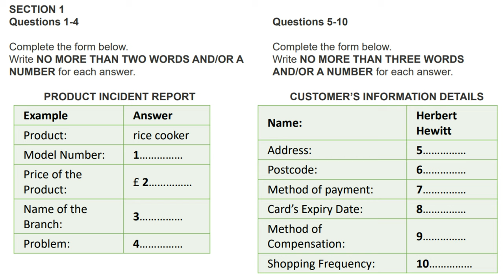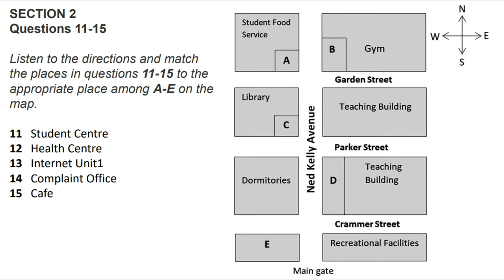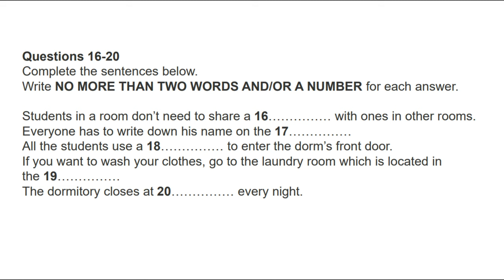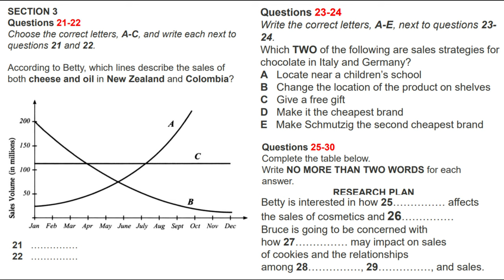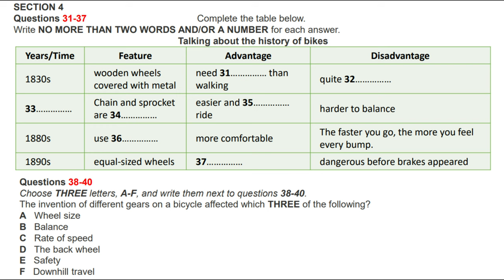Ielts Listening Practice Test With Answers | TEST 31 | 09.12.2022 | Product Incident Report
IELTS ACTUAL TESTS | TEST 31| ielts listening practice test with answers 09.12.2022  @PASSION TO GROW

IELTS LISTENING PRACTICE TEST 2022 WITH ANSWERS
IELTS Listening Recent Actual Tests  //Product Incident Report

Listening IELTS Practice Test //TEST 1 //School Excursion
Listening IELTS Practice Test //TEST 2 //Peter consumes far too much
Listening IELTS Practice Test //TEST 3 //Client Details
Listening IELTS Practice Test //TEST 4 //Survey Form
Listening IELTS Practice Test //TEST 5 //Basic Details of Project
Listening IELTS Practice Test //TEST 6 //Name of new tenant: Anders
Listening IELTS Practice Test //TEST 7 //Tourism Survey
Listening IELTS Practice Test //TEST 8 //Phone Interview
Listening IELTS Practice Test //TEST 9 //Registration Form
Listening IELTS Practice Test //TEST 10 //Plan for Sharing Accommodation
Listening IELTS Practice Test //TEST 11 //Home Insurance Quotation Form
Listening IELTS Practice Test //TEST 12 //royal hotel listening
Listening IELTS Practice Test //TEST 13 //Revision Note
Listening IELTS Practice Test //TEST 14 //how long has Emma been taking drama course ielts listening
Listening IELTS Practice Test //TEST 15 //Hotel Reservation
Listening IELTS Practice Test //TEST 16 //Car Rental Inquiry
Listening IELTS Practice Test //TEST 17//Oakham Surgery New Patient Form
Listening IELTS Practice Test //TEST 18//Westley public library listening
Listening IELTS Practice Test //TEST 19//Notes On Island Hotel
Listening IELTS Practice Test //TEST 20//Birmingham Exhibition
Listening IELTS Practice Test //TEST 21//Driving School
Listening IELTS Practice Test //TEST 22//Job Enquiry
Listening IELTS Practice Test //TEST 23//complaint to the airport
Listening IELTS Practice Test //TEST 24//House Rental
Listening IELTS Practice Test //TEST 25//how many people are Cindy and bob planning the picnic for listening
Listening IELTS Practice Test //TEST 26//position place notes
Listening IELTS Practice Test //TEST 27//Moving company service report
Listening IELTS Practice Test //TEST 28//Name of the Accommodation
Listening IELTS Practice Test //TEST 29//Patient Record
Listening IELTS Practice Test //TEST 30//Notes on Customer Information
Listening IELTS Practice Test //TEST 31 //Product Incident Report

Product Incident Report listening
Product Incident Report Ielts listening

latest listening test 2022 with answers

Listen to the instructions for each part of the paper carefully. Answer all the questions.
As you listen, write your answers on the question paper. At the end of the test, you will have 10 minutes to transfer your answers to the answer sheet in pencil. You have to write your answers in capital letters.

 How listening test is done?
How can I get 9 in IELTS listening?
How do you prepare for a listening test?
Can I prepare for IELTS in 2 days?

1. Listening IELTS Practice Test Cambridge 2022
2. IELTS LISTENING PRACTICE TEST 2022 WITH ANSWERS
3. IELTS Listening Test with Answers
4. IELTS Listening test from real exam
5. Listening IELTS 2022
6. IELTS OFFICIAL TESTS 2022
7. Listening Practice Test With Answers
8. listening Ielts practice test 2022

THANKS...